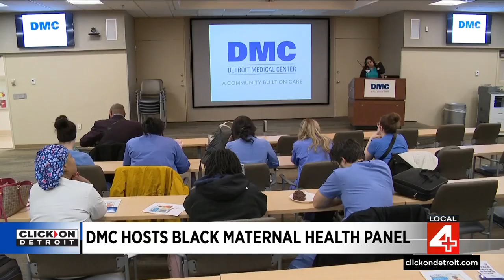DMC hosts Black Maternal Health panel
It is "Black Maternal Health Week," an annual effort to raise awareness of racial inequities in maternal health outcomes in the United States. This afternoon, the Detriot Medical Center hosted a panel discussion.